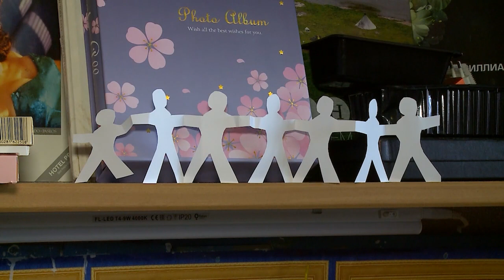История о любви, доброте и неравнодушии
Добрые люди с большим сердцем окружают нас повсюду. Ирина Истомина - администратор салона красоты. Одной из ее клиенток стала молодая девушка в инвалидном кресле. Пройти мимо ее проблемы Ирина не смогла. Одна встреча перевернула жизнь обоих. (12+)